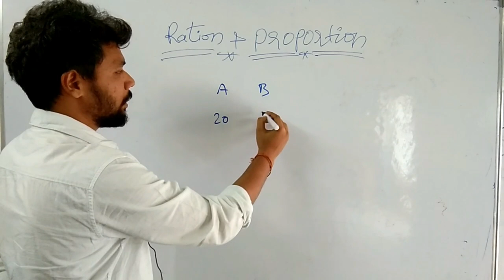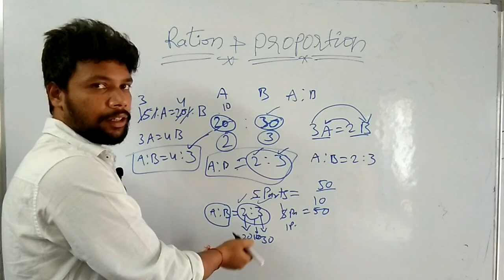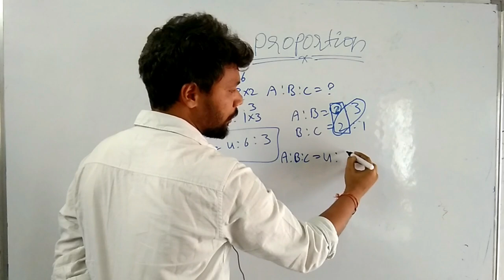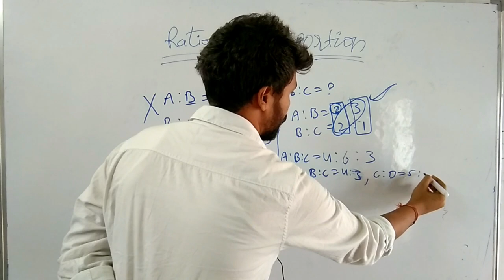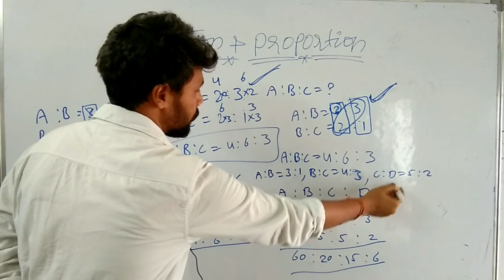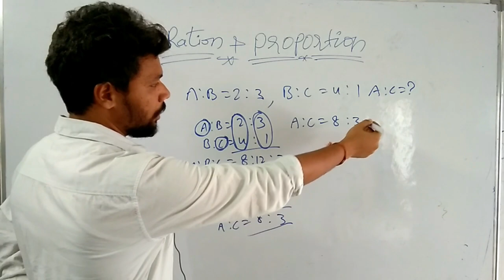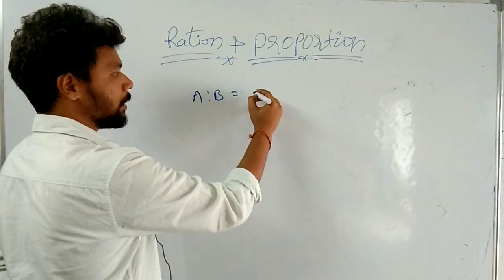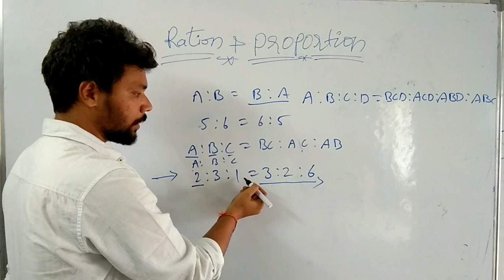Ratio and Proportion Introduction (All About Ratio) | Part-1